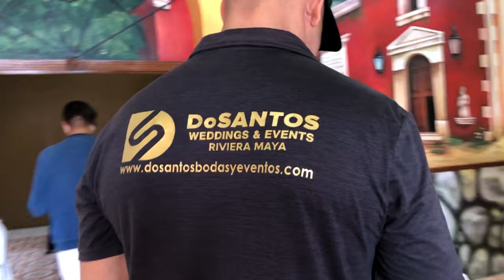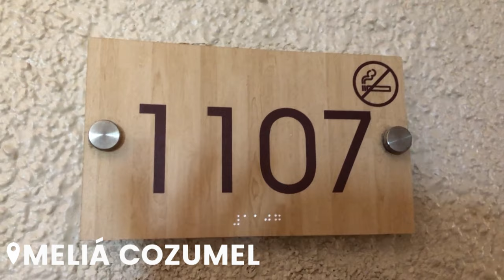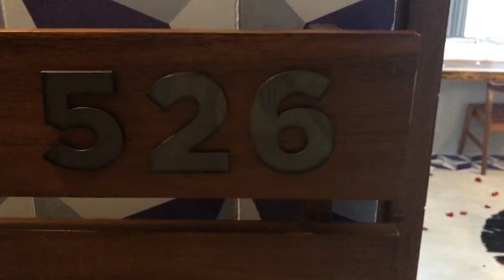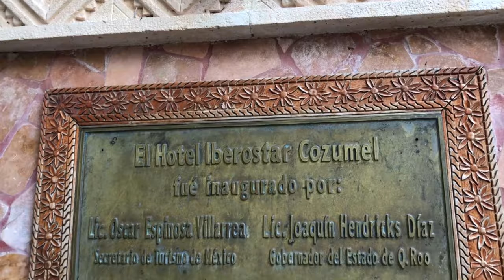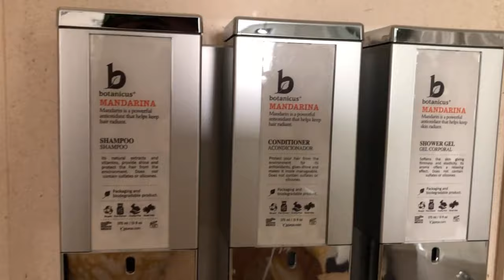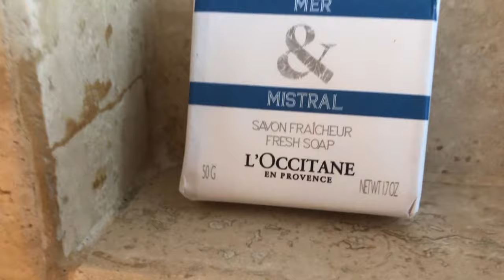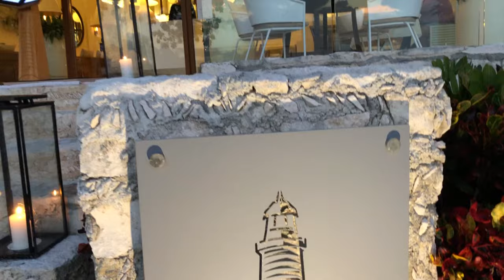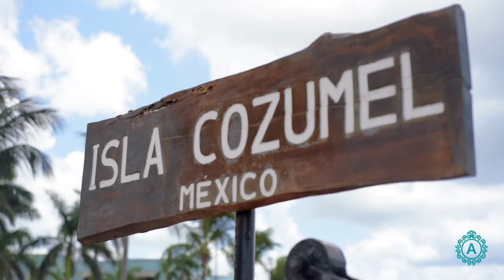¿DÓNDE CASARSE EN COZUMEL? | ANGIE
¡Hola PLANNERS & BRIDES!

Hace un mes visite una JOYA en el caribe mexicano y no pude creer los maravillosos lugares que encontré, ¡Acompañame a descubrirlos!

Te mando un fuerte abrazo virtual lleno de mucho amor♥

♥Código AIRBNB
¡Ahorra dinero en la primera reservación!

-SHIPPING ADDRESS / DIRECCIÓN DE ENVÍOS
Angelica Sarmiento Lopez
Calle 12 Nte 172, Centro, 77710 Playa del Carmen, Q.R. México